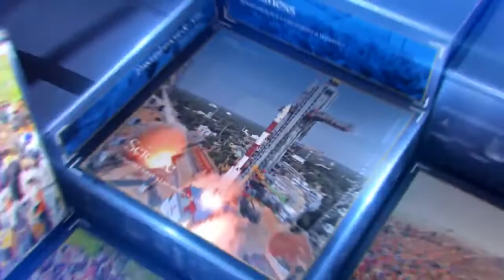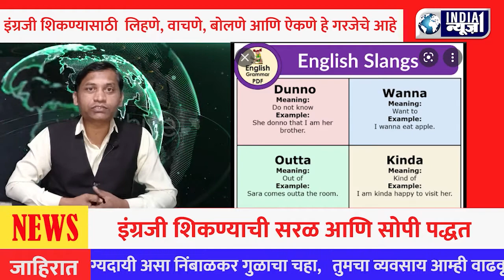India News1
Rajesh Sir,  How to speak english rapidly